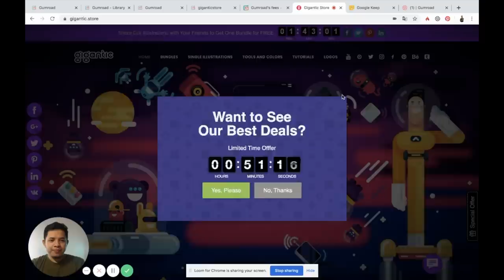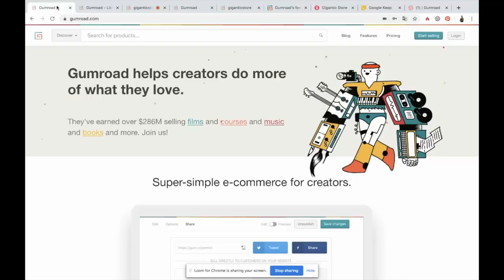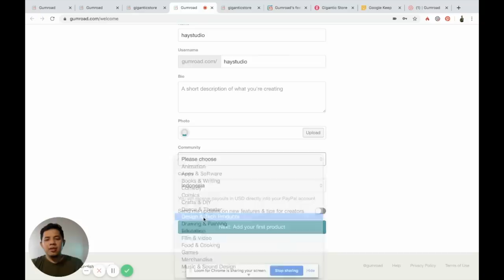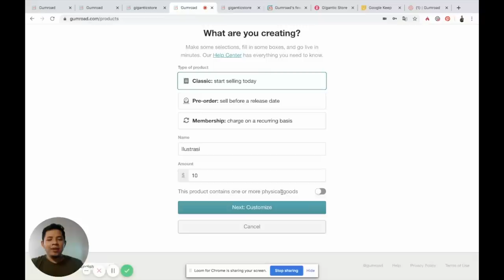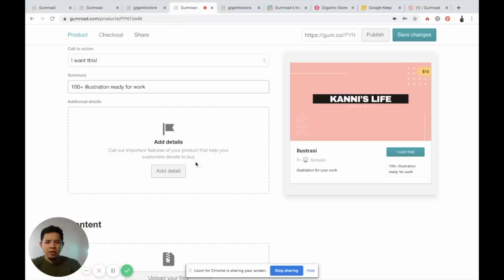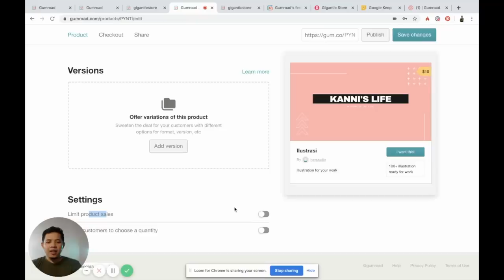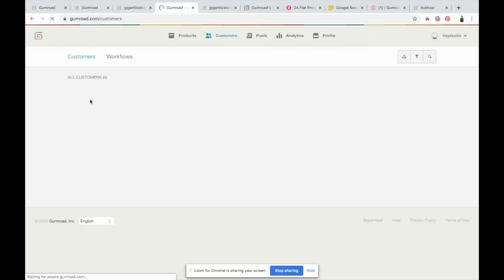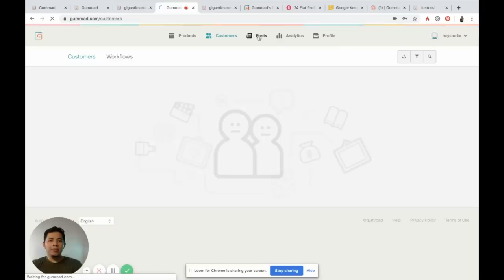Review Gumroad, website untuk jualan produk digital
Share ke teman kalian yang butuh info ini!

Download GRATIS ebook "11 tips sederhana meraih 100 juta pertama dari Fiverr" disini

🚀 Gabung di Nomadskill untuk akses semua kursus premium saya dan ribuan bonus menarik lainnya